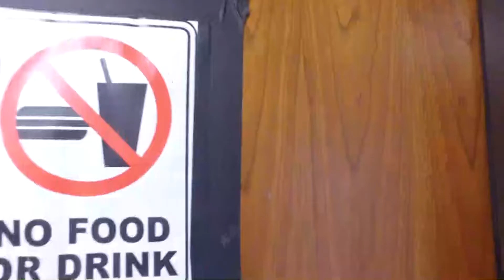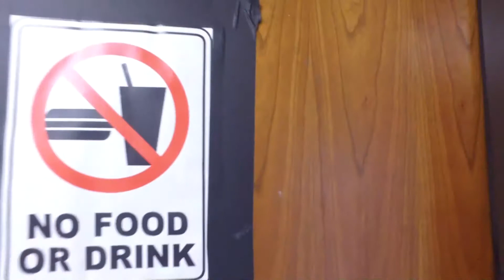Spartan Media News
QUICK NEWS PREMIERE